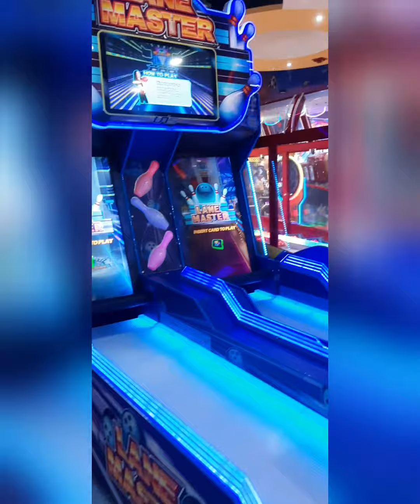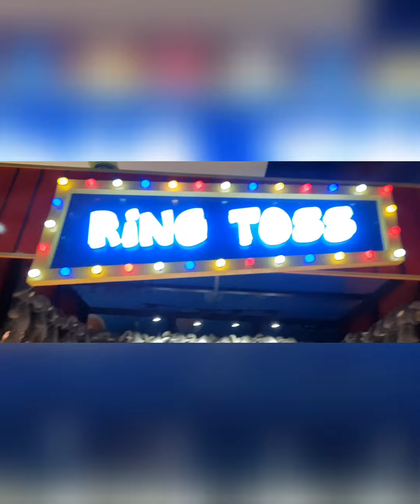Ambience Mall Vasant Kunj ...😇😇🤗🤗 Kids toy world..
Ambience Mall Vasant Kunj

Ambience Mall Vasant Kunj is spread over 8.25 acres, hosts big shops and brands, including  men’s & women’s apparel, accessories, cosmetics, fragrances, home decor, watches and jewellery. It appears compact when you approach the escalator to go up, but in fact it is a large mall.